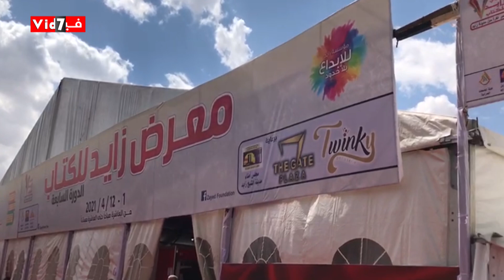شاهد.. جولة داخل معرض زايد للكتاب قبل افتتاحه بساعات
ننشر فيديو من داخل معرض زايد للكتاب قبل افتتاحه اليوم في تمام الساعة الواحدة ظهرًا، ويقام المعرض خلال الفترة من 1 وحتى 12   أبريل 2021، في مدخل 2 بمدينة الشيخ زايد، ويتضمن المعرض العديد من الفعاليات الفنية والثقافية وأنشطة الأطفال.